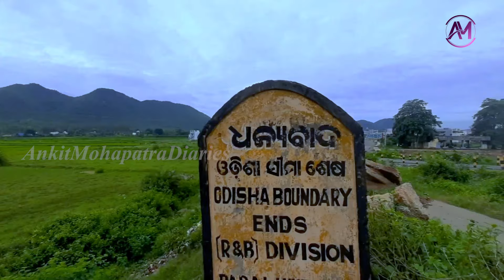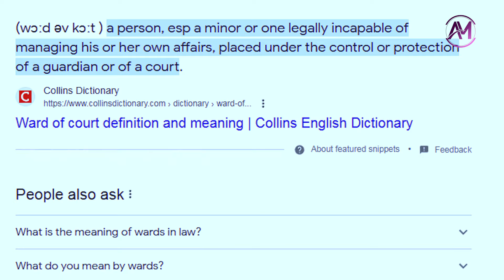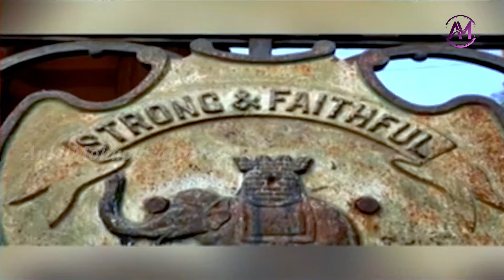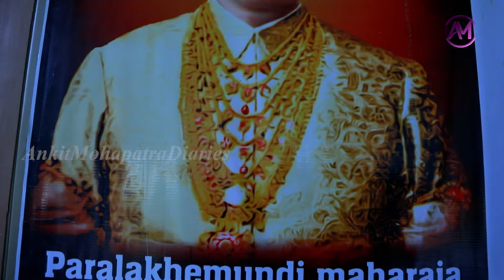Trip to Paralakhemundhi ||Day 01|| VLOG 01||brundaban palace visit paralkemundi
Dear Viewers,
This time I got a good scope to visit Paralakhemundi, Gajapati district where I had a good experience about Royal Tourism. This video is made with the motive to educate our audience about the royal heritage of Parlakhemundi Gajapati dynasty.
We have given bullet information about Gajapati Palace and Brundaban Palace of Paralakhemundi & the interesting stories behind it. The experience is awesome and worth sharing.
Please do watch the video full and hope u share it.
ଆସନ୍ତୁ ପାରଳାଖେମୁଣ୍ଡିରେ ମୋ ରହଣି ଏବଂ ରାଜ ପରିବାର ବିଷୟରେ  କିଛି ଭଲ ମନ୍ଦ ଜାଣିବା 😃🙏🏻

✅️Watch ODISHA FAMOUS DANDAMUKUNDAPUR KATHA CHAKRA DOCUMENTARY

ankit mohapatra diaries
visit to paralakhemundi
brundaban palace visit paralkemundi
paralakhemundi vlogs
raja ghara katha kalinga tv paralakhemundi
mahendragiri mountains gajapati
paralakhemundi death news
maharaj krushna chandra gajapati
parlakhemundhi news
gopinath gajapati paralakhemundi
my journey to paralakhemundi
royal district of odisha gajapati
mystery of gajapati dynasty
gajapati palace of paralakhemundi